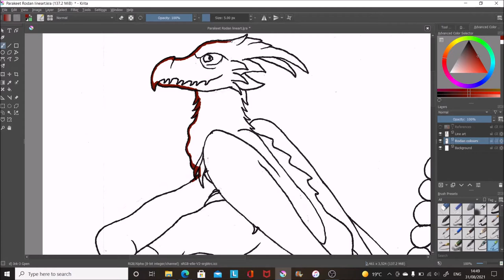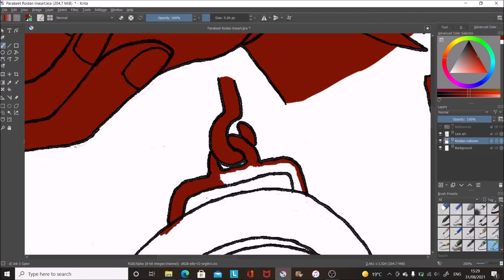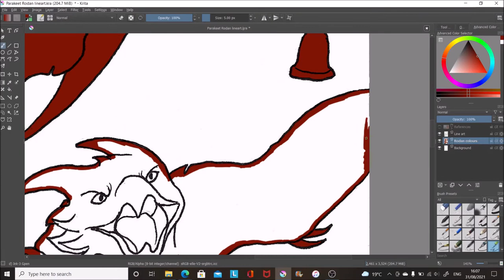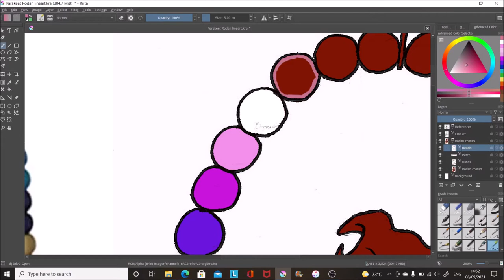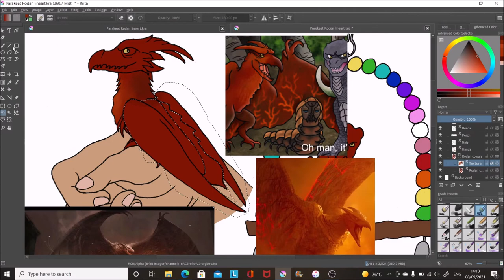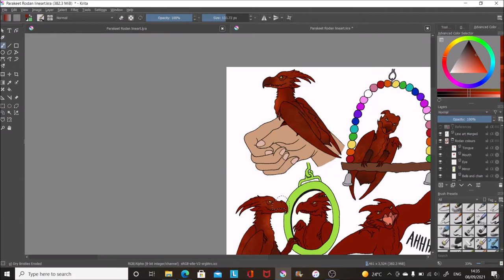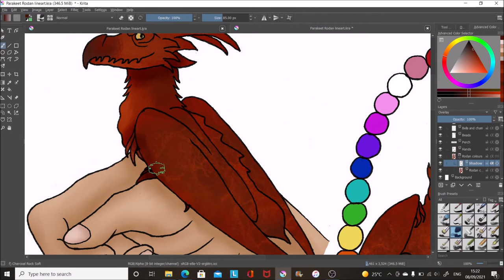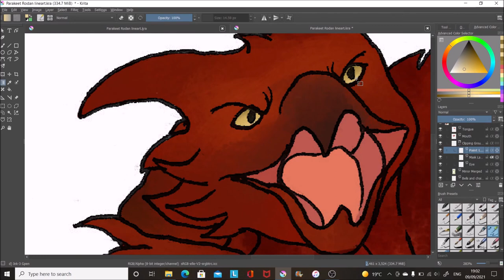Parakeet Rodan speedpaint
Decided to draw another Monsterverse kaiju shrunk down, so here’s Rodan shrunk down to a parakeet size.

Legendary Rodan belongs to Legendary Pictures and Toho